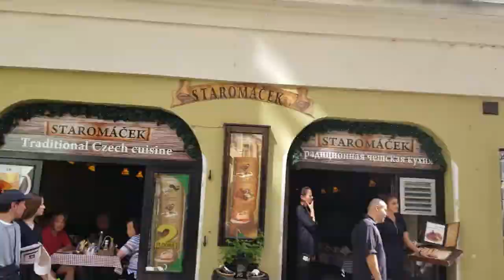Prague- Short Visit In Prague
Short Visit In Prague
3 hours in 3 minutes